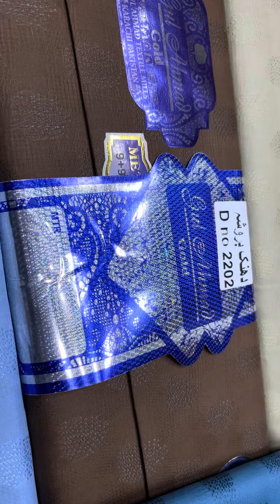Cotton Matching Design 1800/-